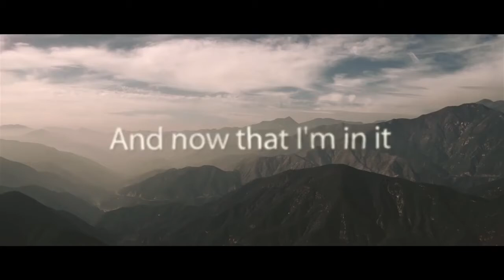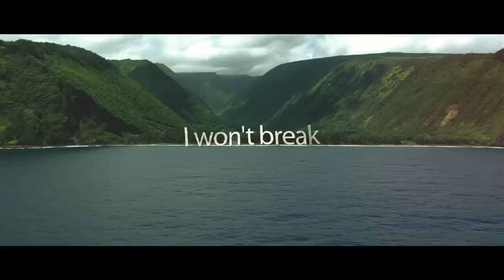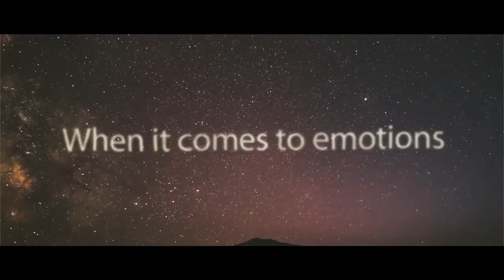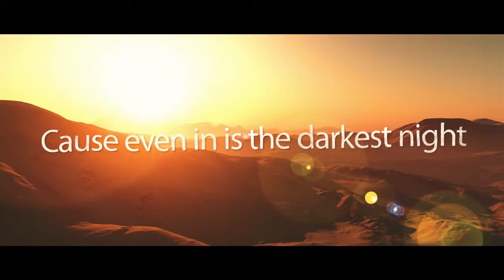Юлия Самойлова - I Won't Break REMIX